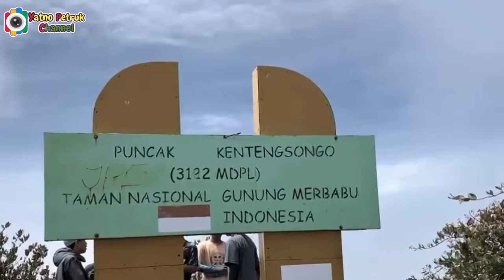Taman Nasional Gunung Merbabu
Assalamualaikum Wr.Wb
Apa kabar sahabat Yatno Petruk Channel. Saya dapat kiriman Vidio dari adik saya yang sedang mendaki gunung di gunung Merbabu, pemandangan yang sangat indah bagi para pendaki gunung. Salah satu momen yang sangat luar biasa apabila sudah mencapai puncak dan menikmati keindahan alam di sekitarnya. Selamat menonton semoga bermanfaat